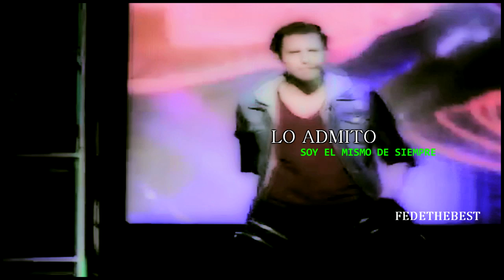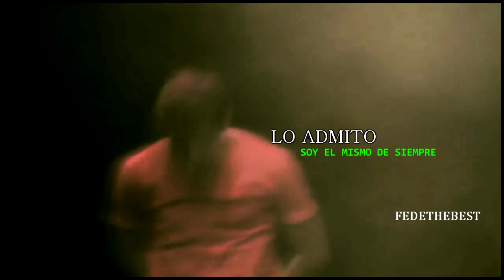● JORGE BLANCO ● [IT'S TIME]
hola gente :)
Otro video su jorge blanco, este chico es algo de impresionante,
Es un chico hermosisimo,baila maravillosamente
y actua muy muy bien!
como lo amo!!